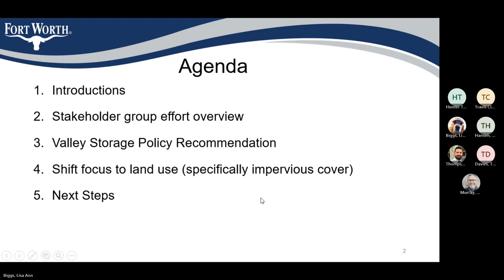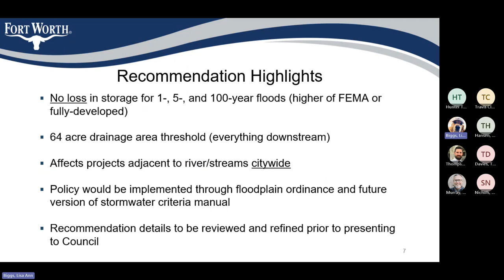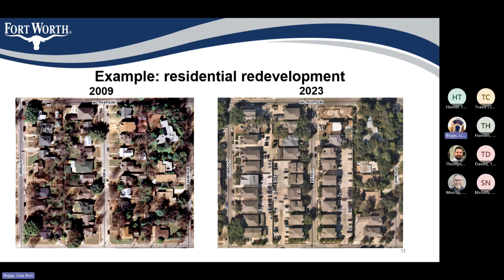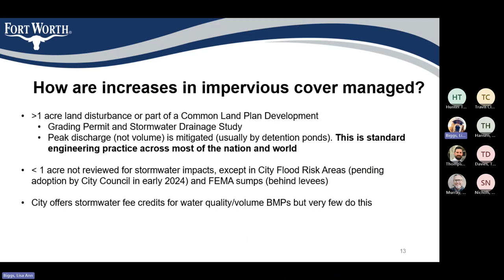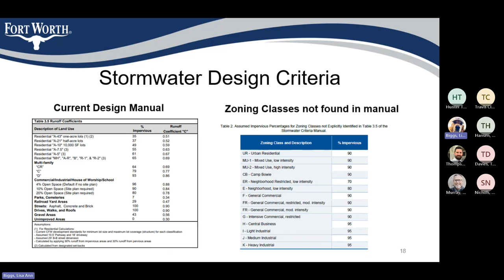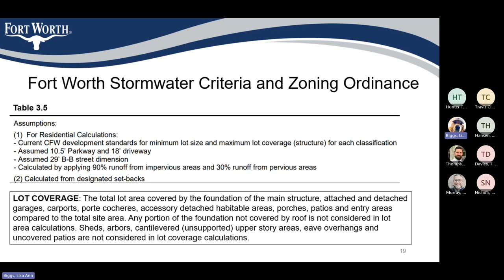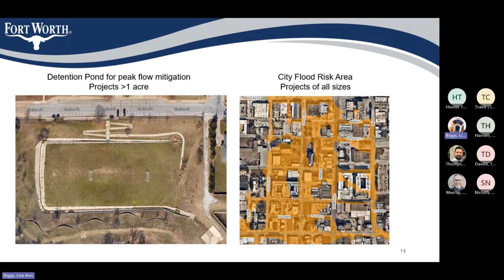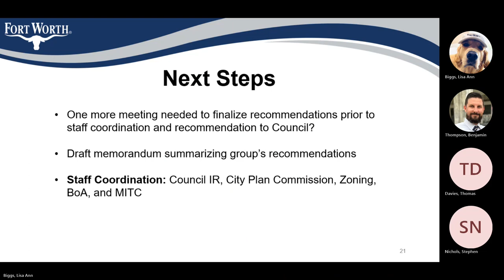Stormwater Cumulative Impacts Stakeholder Meeting 4